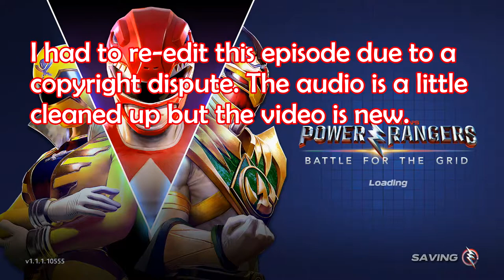Jargus Ranger Review: Harmony and Dizchord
How are you guys liking this series so far? Any feedback is welcomed!